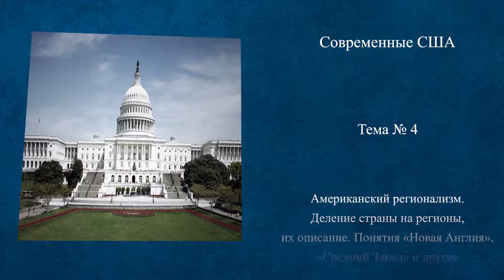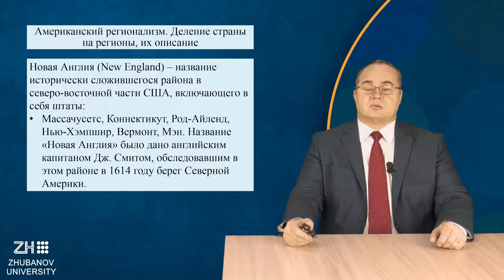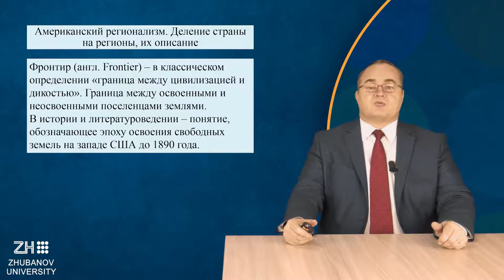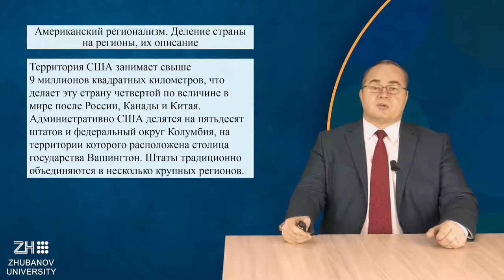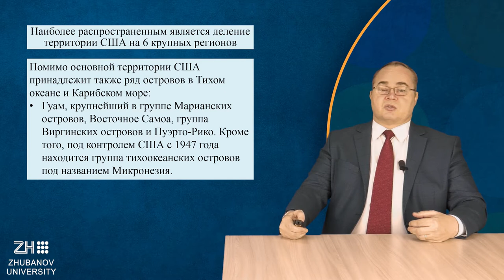Лекция 4. Перевезенцев А.Л. Современные США